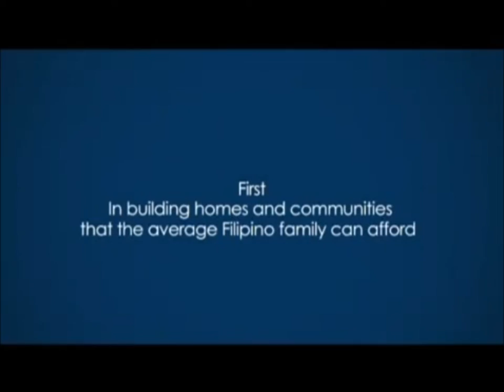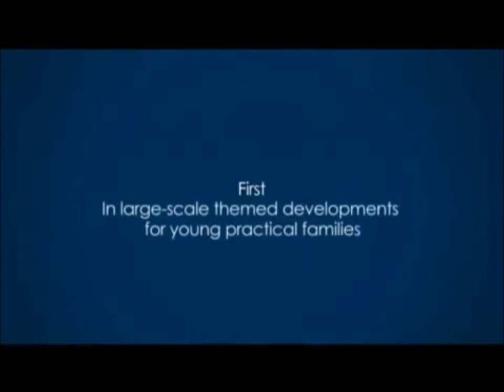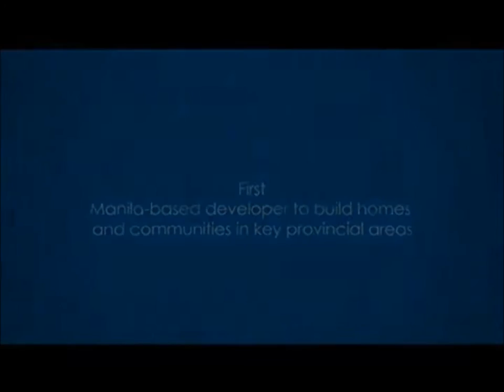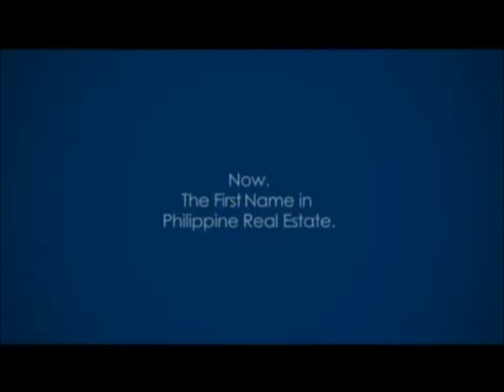Vista Land House for Sale House and Lot in the Philippines | Real Estate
Imagine.

Harnessing the power...the power of 4 real estates companies. The country's 4 leading names in real estate. Together under 1 name.

RE-inventing
RE-imagining

The first in Philippine Real Estate.
First in building homes and communities that the average filipino can afford.

CAMELLA HOMES & COMMUNITIES
FIRST, in introducing a new paradigm in affordable housing.
FIRST, in large-scale themed developments for young practical families.

CROWN ASIA
FIRST, in developing stylish and spacious homes in mid-price range.

BRITANNY
FIRST, in creating high-end luxury homes.
FIRST, in developing communities inspired by world's great destinations.
FIRST, in developing communities desired by the trailblazing affluent few.

COMMUNITIES PHILIPPINES
FIRST, Manila-based developer to build homes and communities in key provincial areas.
FIRST, with fully developed communities in over 8 provincial areas.
FIRST, to reimagine the countryside.

IMAGINE, four powerful names

CAMELLA HOMES
CROWN ASIA
BRITANNY
COMMUNITIES PHILIPPINES

Under one name, VISTA LAND AND LIFESCAPES, INC.

Now.
The first name in Philippine  Real Estate.
The new paradigm in Philippine Real Estate.
This is Real Estate. Reimagined.

The Philippines' largest real estate builder with over 100,000 Homes built in 32 years.

Vista Land and Lifescapes, Inc. Real Estate. Reimagined.

Call:
Cell Nos:
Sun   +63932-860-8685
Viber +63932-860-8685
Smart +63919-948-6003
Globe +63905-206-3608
Please add us in your:
YM :filprimehomes
Skype :filprimehomes.Ph

rent to own cars,how does rent to own work,rent to own contract,rent to own condo,rent to own appliances,rent to own house listings,rent to own house in fairview,rent to own house and lot,rent to own townhouse,rent to own house in sta rosa laguna,rent to own house in rizal,rent to own house in quezon city,rent to own house in manila, crown asia, brittany, camella homes, aarons rent to own OFW, real estate, one name, philippine real estate,